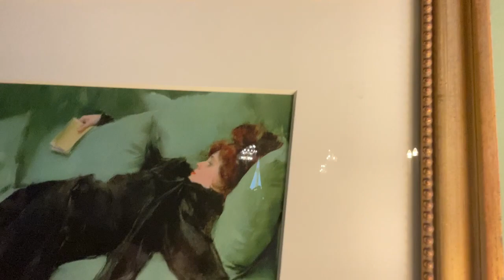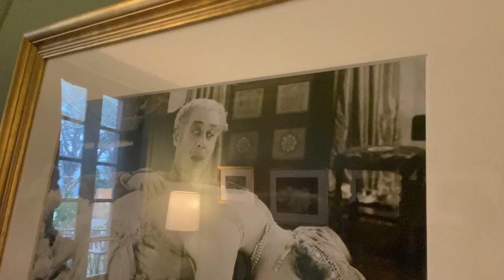Filoli Historic House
filoli mansion and garden beautiful mansion sanma￼teomansion garden #￼ beautiful mansion ￼